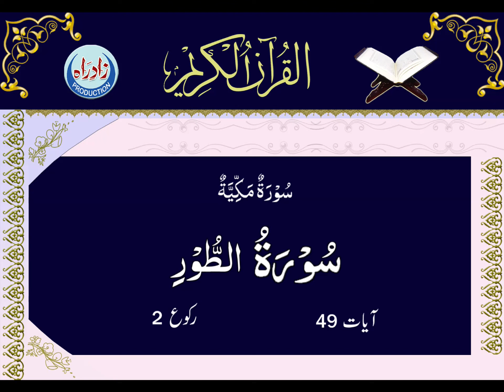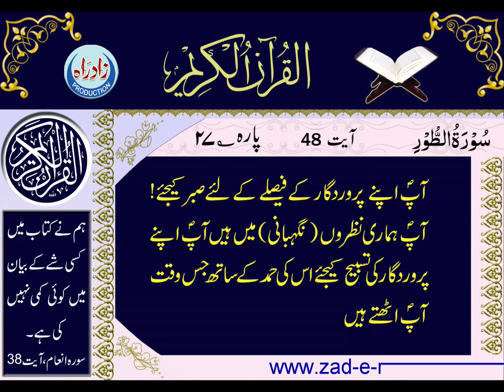Quran Majeed | 052 Surah Al Tur only Urdu translation by Muhammad Hussain Najafi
سورہ طور، اُردو ترجمہ